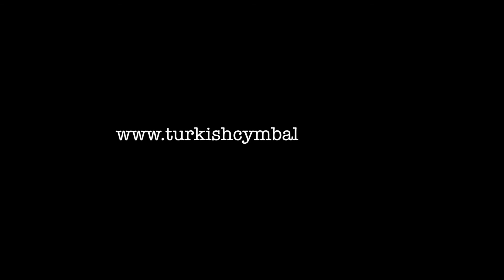Anatolian Emotion Light Crash 18" weight: 1359 g.